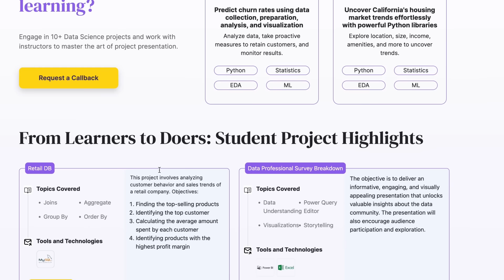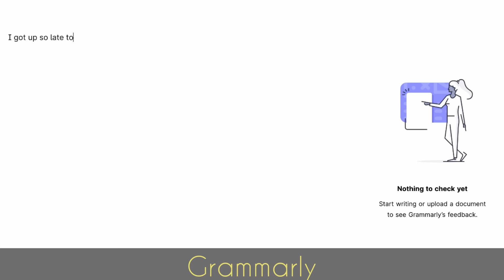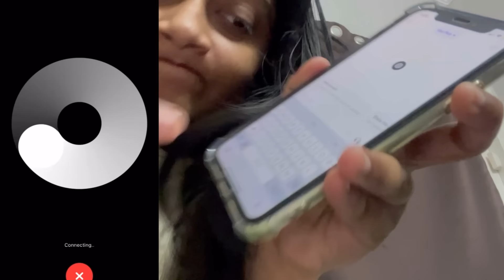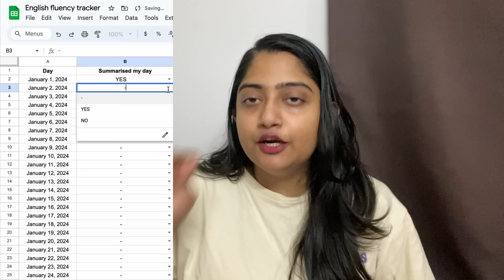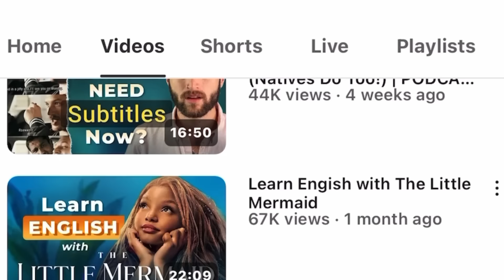Incredible😳🔥Speak ENGLISH fluently & Confidently in 45days🔴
Incredible😳FREE ENGLISH CALLS APP🔥THINK & Speak ENGLISH LIKE PRO in 30days🔴
OdinSchool Data Science Course. Apply now
Speaking in English has become very important to communicate effectively with people. But still many find it difficult to build fluent conversation in English. This video focus on how to move from translating english to think and speak fluently in english.